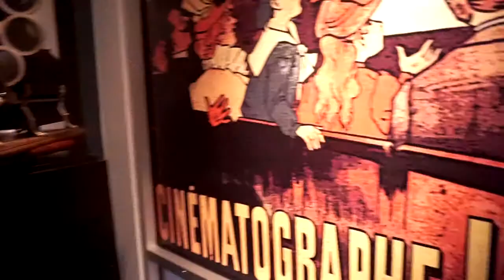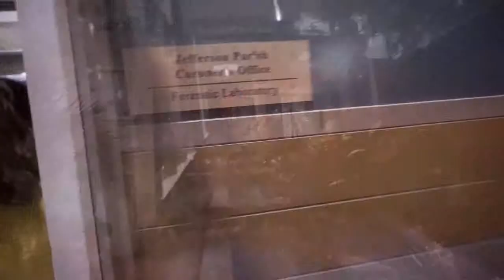Visit to NCIS New Orleans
Vlog73
A tour of NCIS New Orleans film set on the Nims Sound stage.